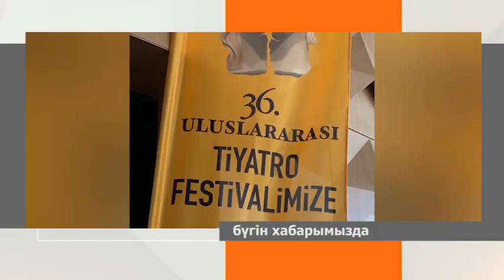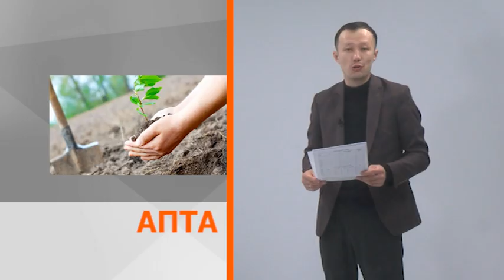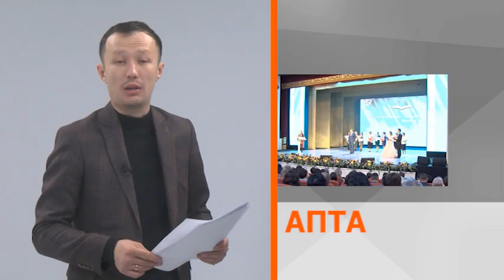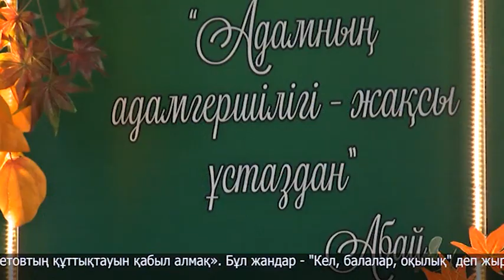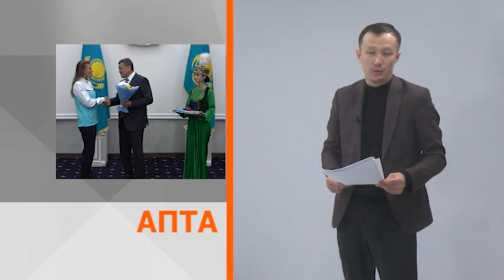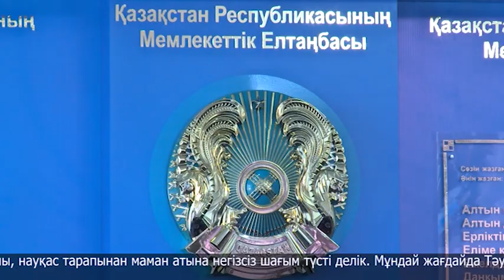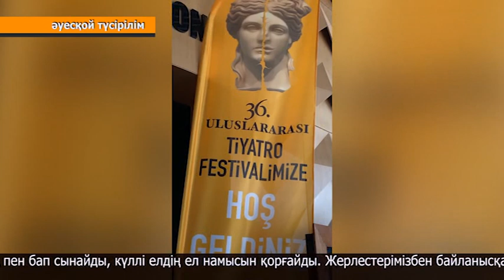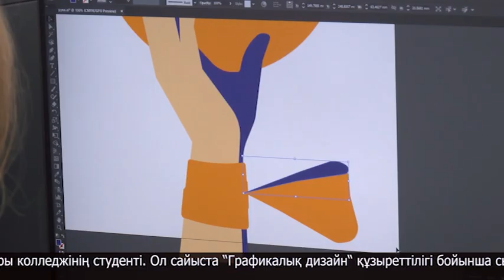"Апта Байболат Бектемірұлымен" 06.10.2024